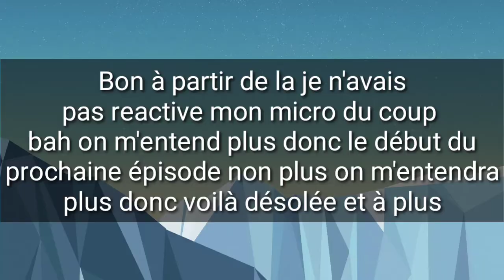Zelda Spirit Tracks #9 : LE CANON !!! 💣💣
Aujourd'hui on se retrouve pour le neuvième épisode de "The Legend Of Zelda Spirit Track.

Mon snap : sashaxel2019

Mon matos

Mon micro

Mon casque